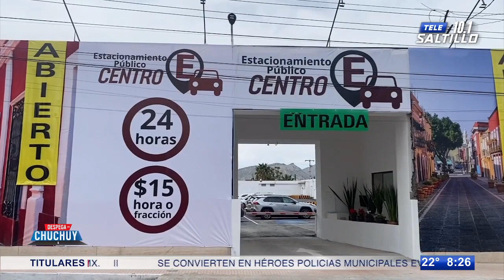Conservarán fachada de lo que fue la Sociedad Manuel Acuña; opera ya como estacionamiento